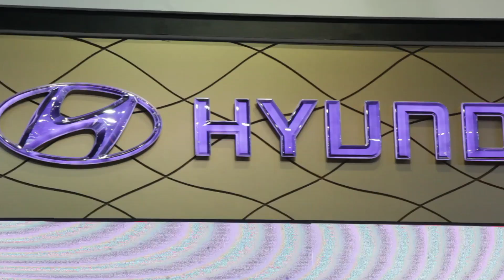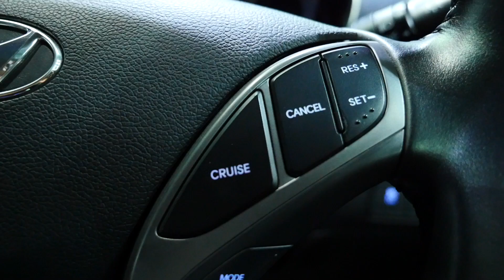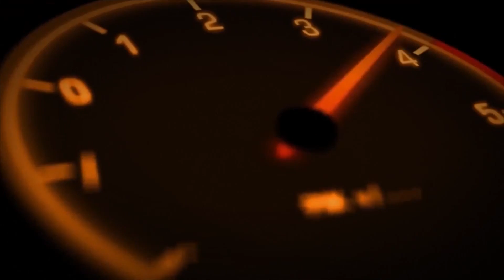Motor Channel Mar31,2017_Hyundai Motor Show#38